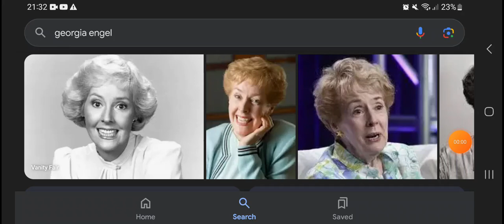Happy Heavenly 76th Birthday Georgia Engel